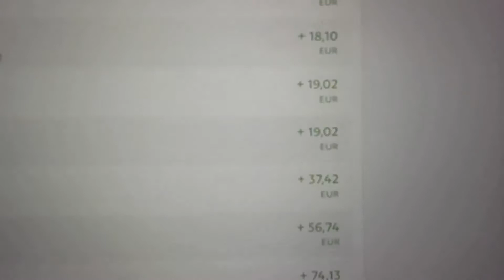2112: Je jure sur la bible que je ne me drogue pas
J'ai adoré le produit que vous venez de me vendre.

La valeur était insensée!

INSENSÉ!!!

C'est tellement génial !!!

J'apprends beaucoup de tout cela et j'ai beaucoup appris des autres produits que j'ai achetés chez vous!

Restez dans le marketing Yann,

Matteo

De rien.

C'est l'offre la plus simple que j'ai probablement jamais proposée.

Quelqu'un devrait presque être drogué pour ne pas regarder cette offre.

Amitiés,
Yann